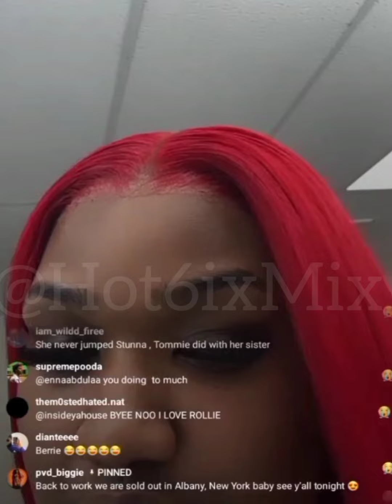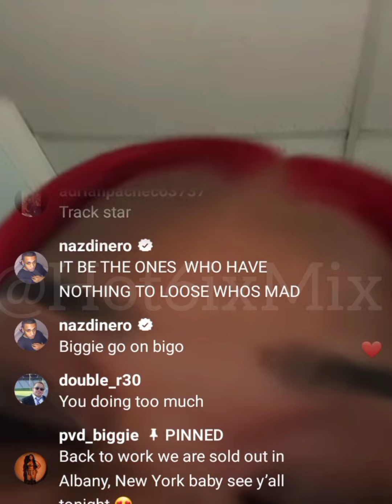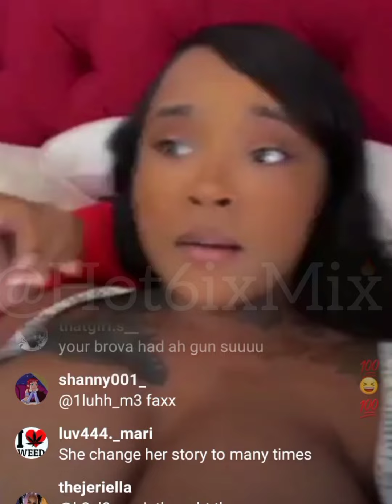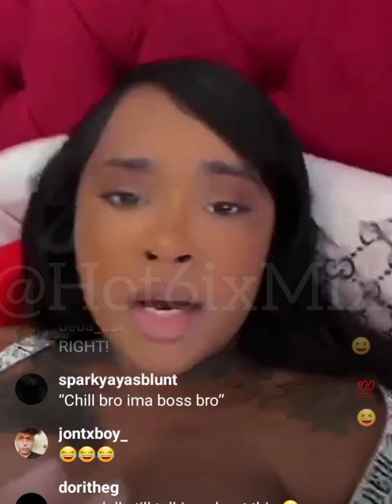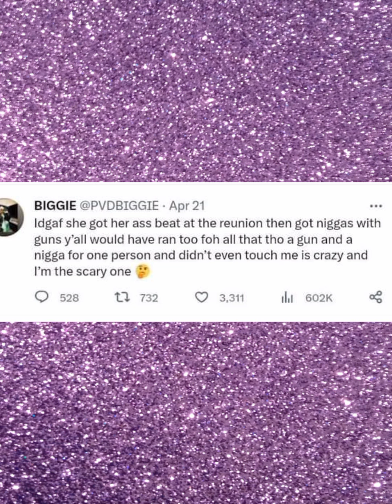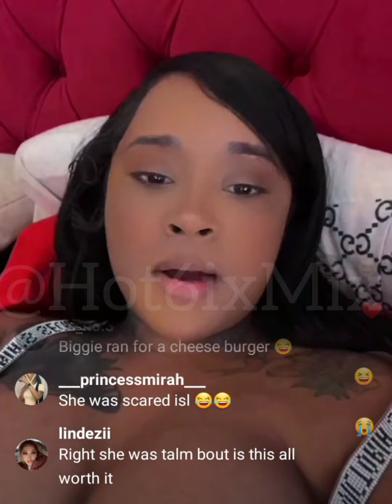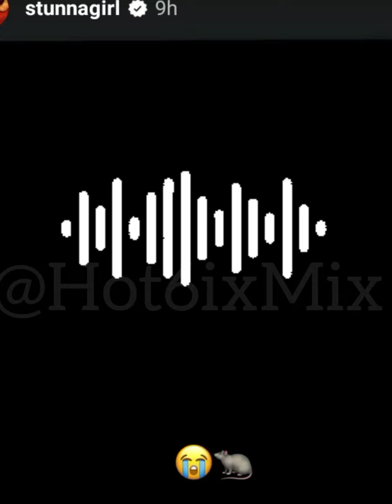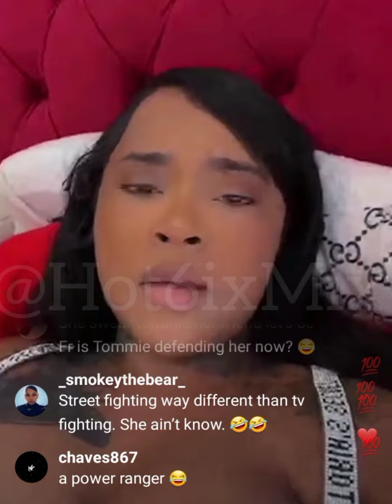Stunna Girl CHASES Biggie😱 & Responds To BACKLASH☕stunnagirl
Hey Everyone,
Biggie is filmed whilst being chased by Stunna girl and her friends.
Biggie says that she was threatened with a G*N.
Stunna DENIES Biggies Claims and Responds to the Backlash
[MUST SEE]